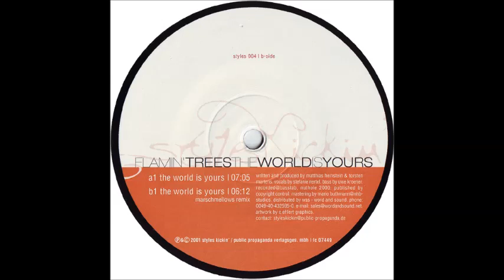Flamin' Trees - The World Is Yours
2001. The World Is Yours (incl. Marschmellows remix) Vinyl, 12"  -  Styles Kickin'
Written and produced by Matthias Heinstein & Torsten Martens. Vocals by Stefanie Nertel. Bass by Uwe Kroener